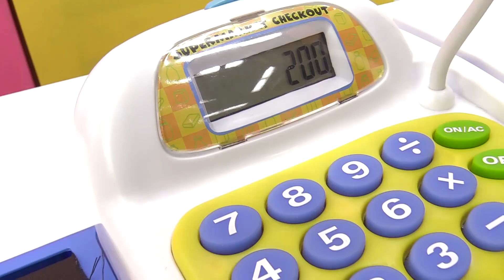Giochi con le bambole. Un nuovo vestito per Barbie. Video con i giocattoli per bambini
Video e giochi con le bambole Barbie per bambini in italiano. Oggi Barbie ha pulito la casa e ha scelto un vestito per uscire... cosa successo dopo... vieni a scoprire!